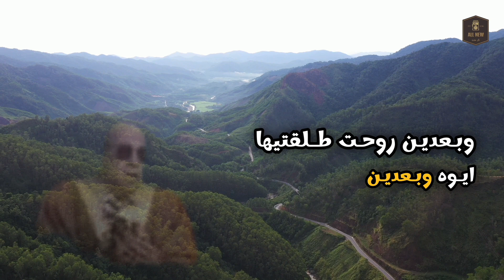متصلة 😂 انتي حد مأجرك عليه يابت | الدكتور مبروك عطية | مكالمة زينب